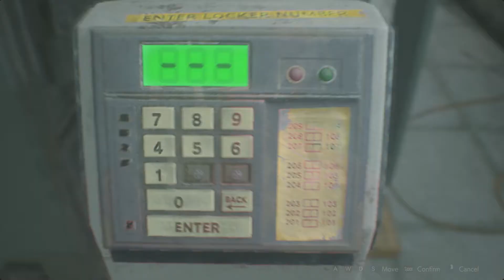RESIDENT EVIL 2 Remake | Claire 2nd Run | Hardcore S+ | Walkthrough Part 1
A deadly virus engulfs the residents of Raccoon City in September of 1998, plunging the city into chaos as flesh-eating zombies roam the streets for survivors. An unparalleled adrenaline rush, gripping story line, and unimaginable horrors await you. Witness the return of Resident Evil 2.